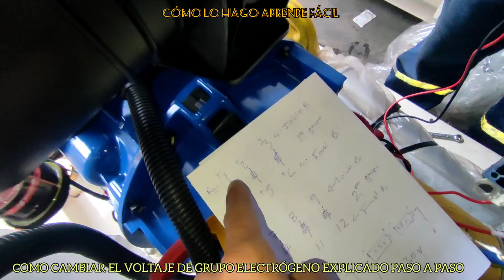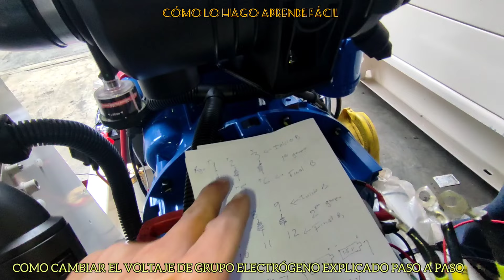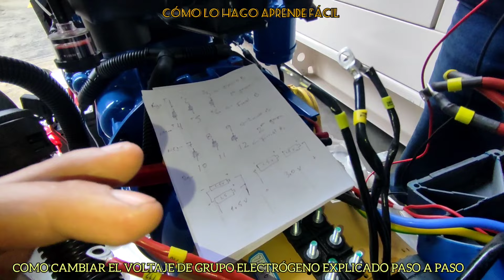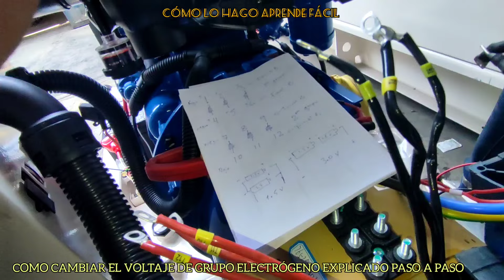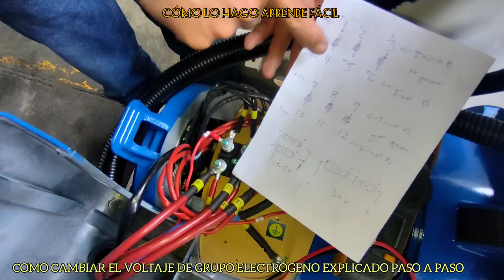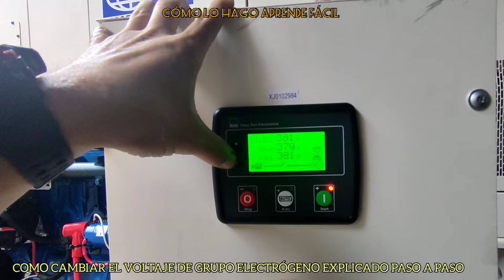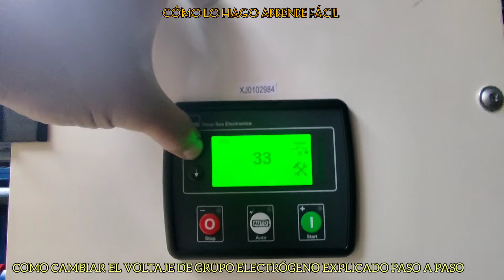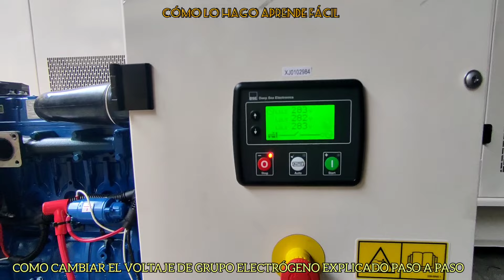GRUPO ELECTRÓGENO. REGULACIÓN DE VOLTAJE. 220/380/440. EXPLICADO PASO A PASO. CONEXIÓN 12 TERMINALES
REGULACIÓN DE VOLTAJE 220/380/440.
EXPLICADO PASO A PASO PARA GRUPO ELECTRÓGENO 12 TERMINALES.
VOLTAGE REGULATION 220/380/440 EXPLAINED STEP BY STEP FOR GENERATING SET 12 TERMINALS